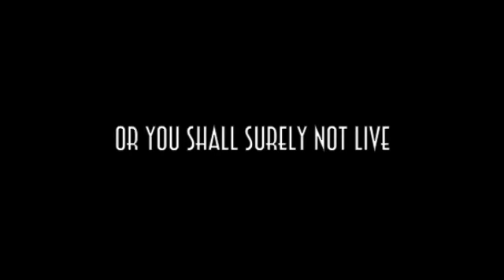Nick and Nathan: Brawl in the Forest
A trailer for a 3-part movie we were gonna make, but we ended up making a trailer more epic than the actual movie since it kinda sucked. This is my first ever attempt to manually put together a trailer, and contains footage of our first attempt at a gunfight. THIS IS OLD FOOTAGE, AND THE TEEHEE AT THE END IS MERELY A TRIBUTE TO NIGAHIGA:D